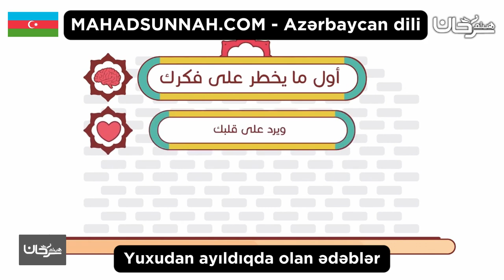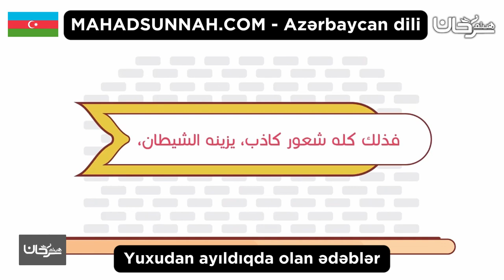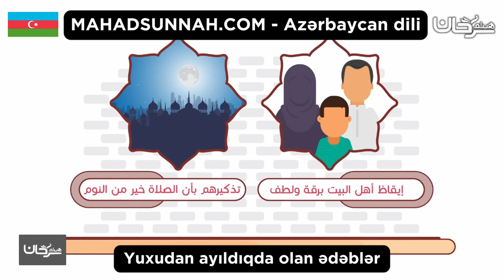Yuxudan Ayıldıqda Olan Ədəblər